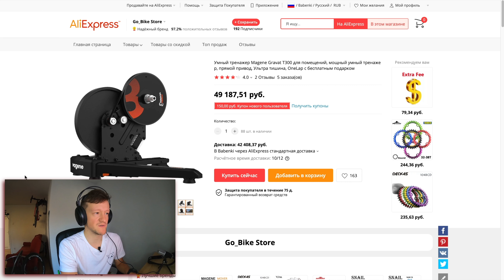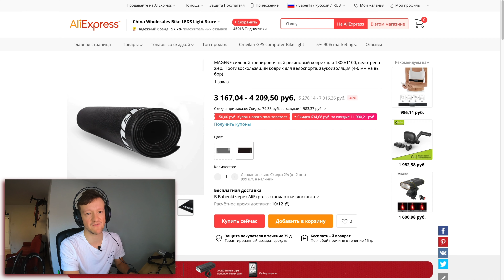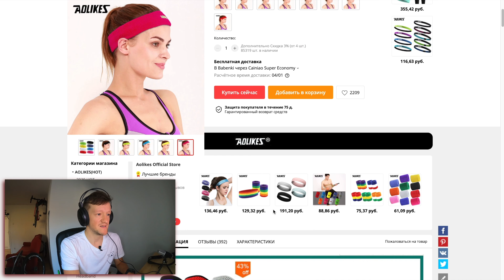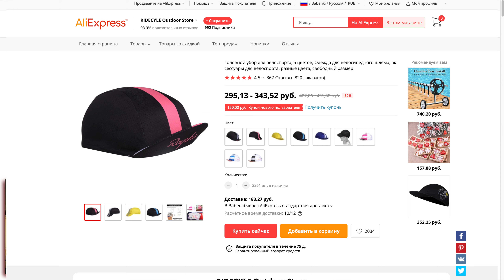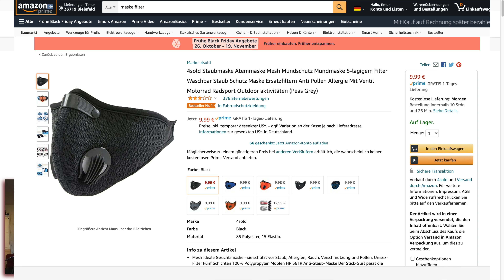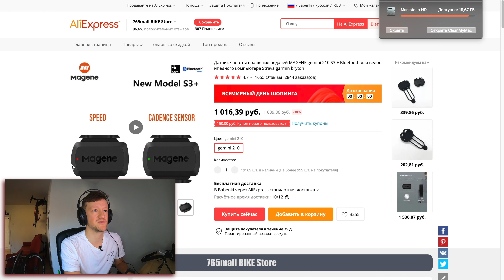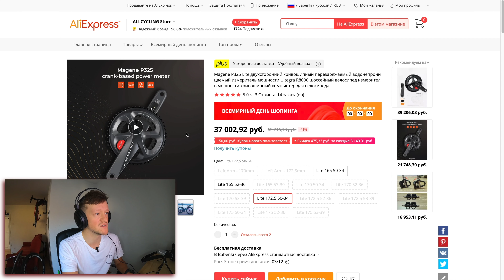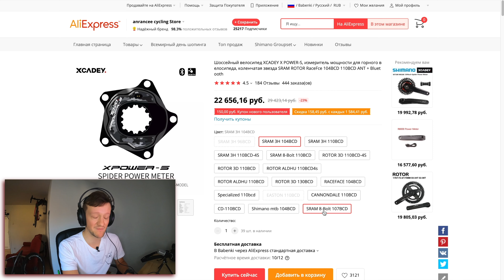Лучшее для велосипедиста с AliExpress (версия/// Зима 2020)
Реферальные ссылки (я получаю процент, ты товары по классным ценам):
- изменило мою тренировку в Zwift
- система шатунов с ваттметром (многие размеры уже ушли) - ваттметр в пауке Xcadey
- сенсор скорости и кадэнса (самая дешёвая возможность катать в Zwift)
- дешёвые велокомпоненты (по ссылке пример)